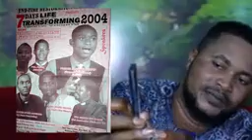Eii who killed two children of Rev. Obofour - Prophet Opoku Exposes Obofour and Obinim